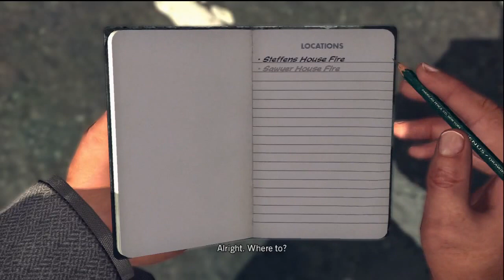LA Noire Walkthrough Case 17 The Gas Man Part 1 of 5